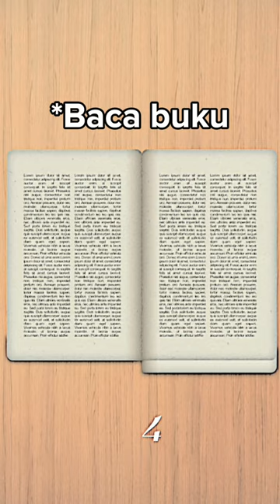A Day in my life edisi libur sekolah||(Game:Anti stres)